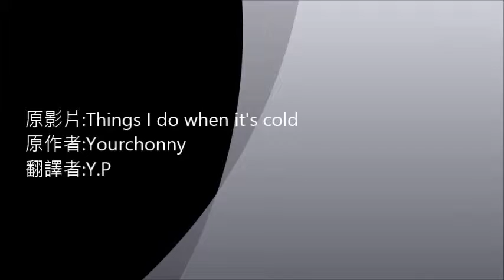[YourChonny系列2]當天冷時我會做的事 中文字幕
Chonny搞笑越南youtuber影片第2彈!
還是超爆笑!歡迎欣賞!
也別忘了支持原作者喔!
[建議使用480p以上,以免字幕看不清楚]